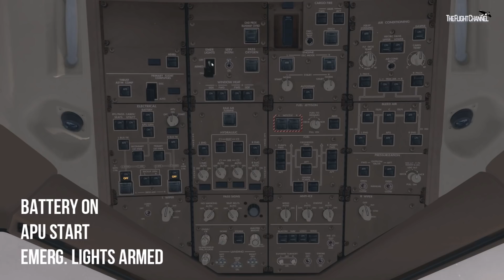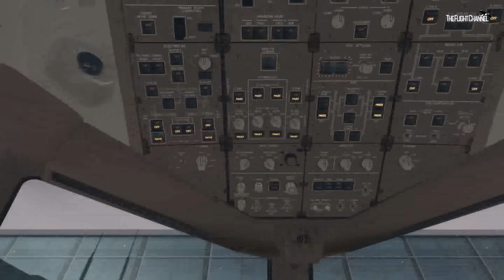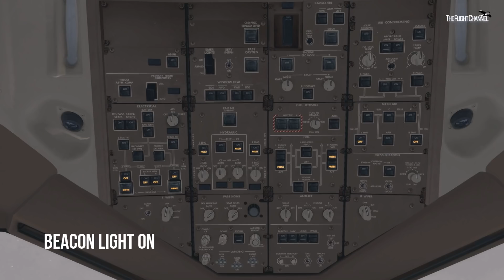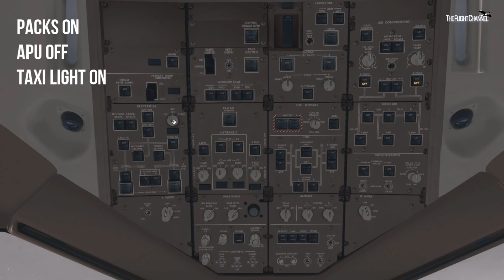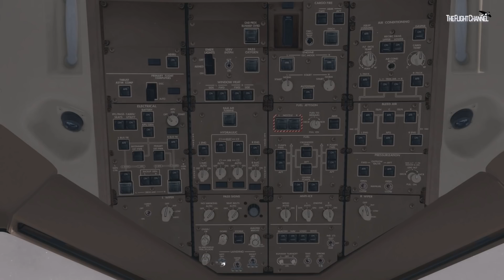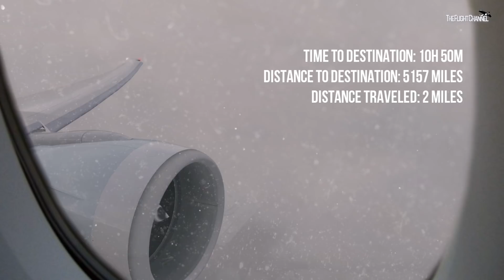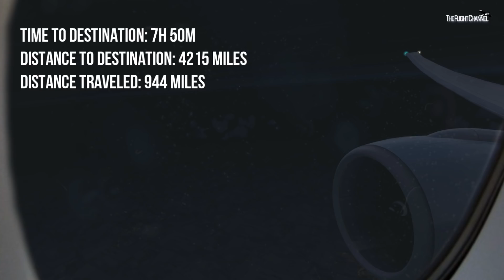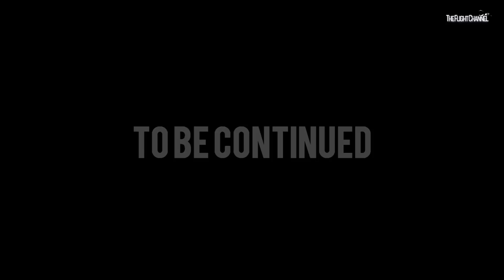Takeoff in a Severe SNOWSTORM | New Flight Simulator 2018 - P3D 4.1 [Amazing Realism]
Are you prepared for a new age of realism? Feel the reality!

We are in Frankfurt on the way to Hong Kong on-board the Cathay Pacific Boeing 777-300ER.
Weather Conditions: SNOWSTORM.

GPU (Graphic Card)
GPU (Cheaper, but Good)
4K MONITOR
SSD Hard Drive
Standard Hard Drive